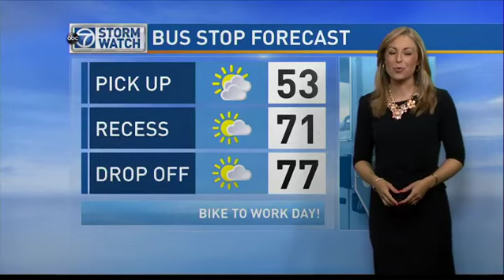EILEEN AT ST BERNADETTE